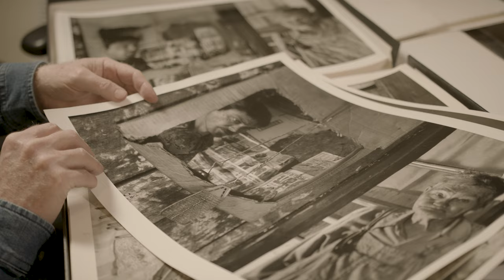The Spirit of the People (2024) - Documentary Trailer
The Spirit of the People - a film by James Hollenbaugh
2024 / 72 Minutes 36 Seconds / HD Video / Color / Sound

Photographer Shelby Lee Adams reflects on his life-long journey to seek out identity by capturing portraits of Appalachia’s mountain people through the lens of his camera. Adams’ need to document the unseen self-providers creates a desire to keep alive a culture that is slowly disappearing. As Adams prepares his archive for future generations, he relives his childhood roots through annual visits to the hollers of eastern Kentucky.